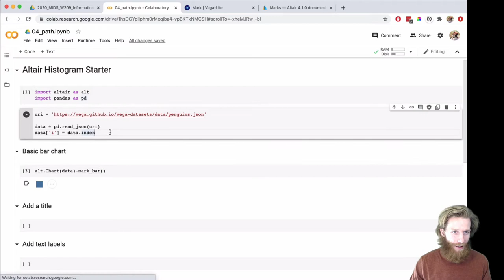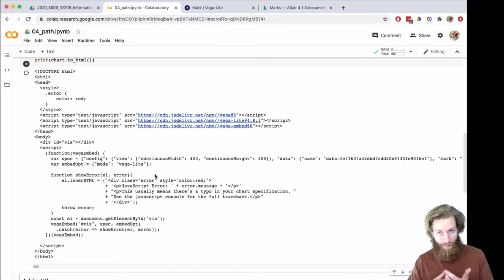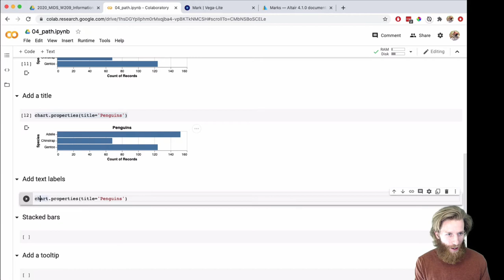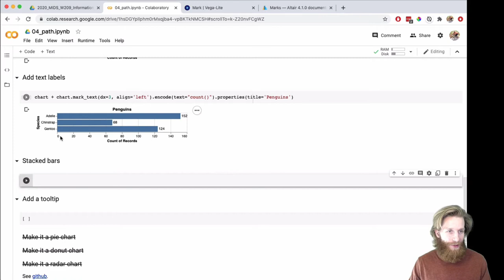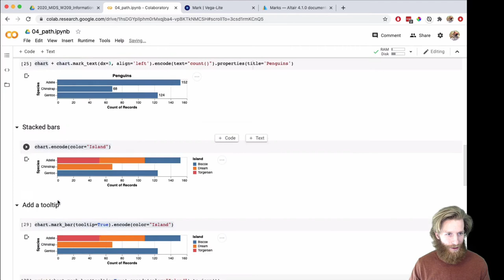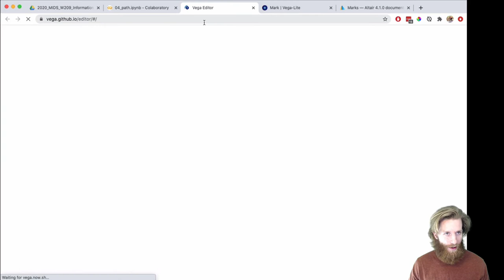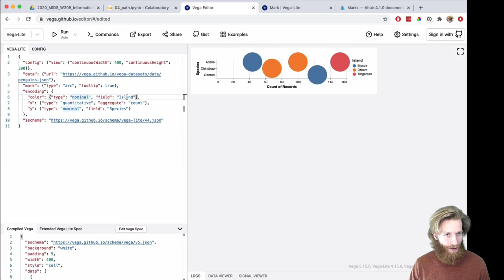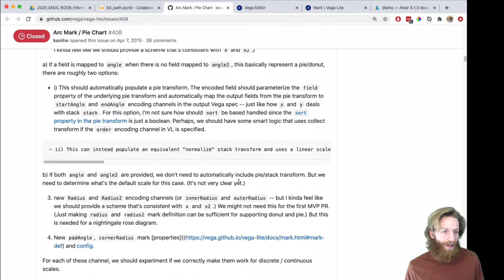Learn Python Altair: Bar Charts